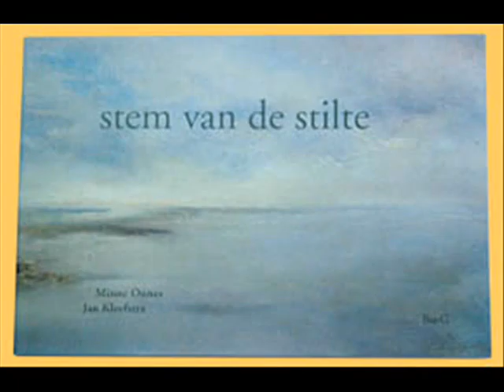The Art of Minne Onnes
Minne Onnes - kunstschilder
geboren 6 november 1935 te Oostmahorn
Zijn vader Klaas Onnes was zeeman en geïnspireerd door de altijd boeiende zee begon hij al vroeg de woelige zee vast te leggen op het linnen.

Zoon Minne trad al jong in de voetsporen van zijn vader en nadat hij de zee vaarwel had gezegd begon hij net als zijn vader te schilderen.
Op vijftig jarige leeftijd voltooide hij met goed gevolg zijn studie aan de Academie Minerva.
Al spoedig kwamen er exposities van zijn werk en thans hangen doeken van hem in diverse gebouwen en huizen.
Inmiddels is hij een vermaard kunstenaar en is zijn werk erg gewild.
Vele lovende kritieken in kranten en tijdschriften getuigen van zijn capaciteiten.

Minne Onnes
Platinalaan 545
9743 GZ Groningen
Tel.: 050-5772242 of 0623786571